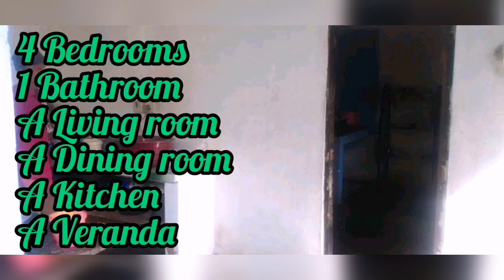Pol idam | House for sale | Land for sale in sri lanka | Aduwata idam | Aduwata niwasa